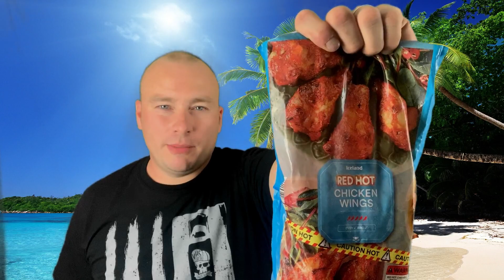Iceland Carolina Reaper Wings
I take on the Iceland Reaper Wings

Music